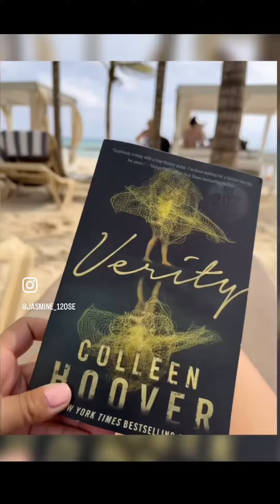Cancun 2023 - Day uno || Dec 2023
Day uno. Letting the hot water run extra long today. Having to remind myself that we all deserve moments like these, BUT, these moments can also be found in the peace and quiet of our homes. This is true for me as my favorite place in the world is on family-bed Fridays when the hubby, the boys, and I get to snuggle up in my bed and watch a movie together. What’s even better, is when they all fall asleep around me while I lay peacefully and marvel at God’s Work of “family”. 🙏✨

We deserve moments like these because we are worthy, we are enough, and we are loved. I’m so excited to witness our cousin’s beautiful wedding in one of the most beautiful places. Cheers to their happily ever after! 🥂🤍